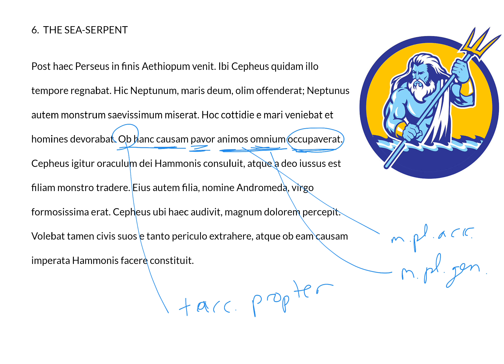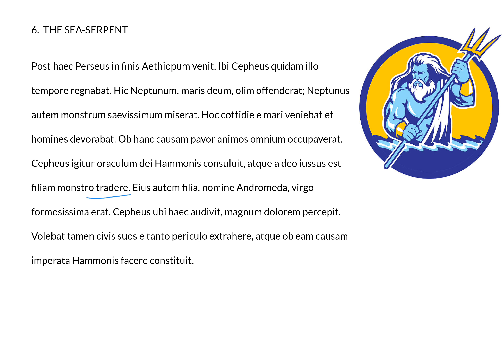LatinPerDiem Latin Lessons: Ritchie's Fabulae Faciles, 6-2